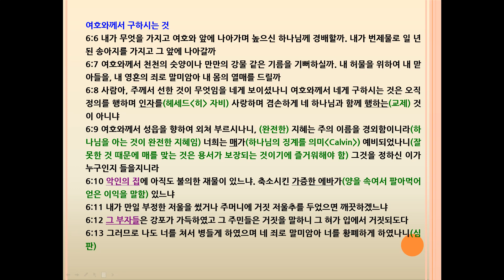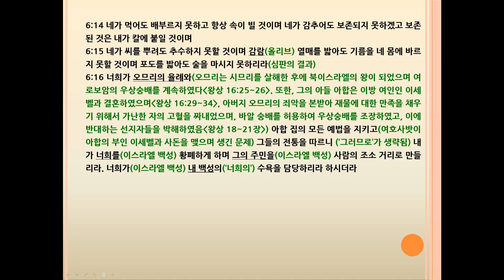미가(Micah) 6장 여호와께서 구하시는 것